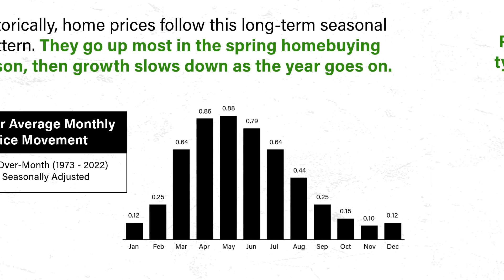Home Price Seasonality Is Coming Back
Want to know what’s really happening with home prices? Prices are still growing, just at a more normal pace for the market. Want more information on home prices in our area? Let’s connect.